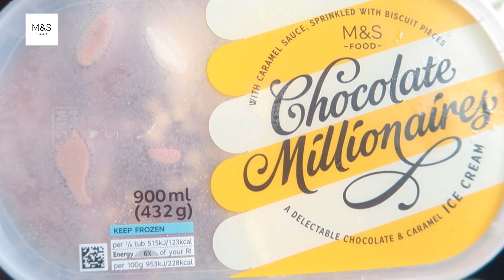Tom Daley tries our NEW chocolate millionaire ice cream | M&S FOOD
This is not just ice cream... This is our NEW, chocolate millionaire ice-cream, AND some of the best Tom has ever tasted. Think chocolate goodness, caramel sauce and biscuit pieces. What else?